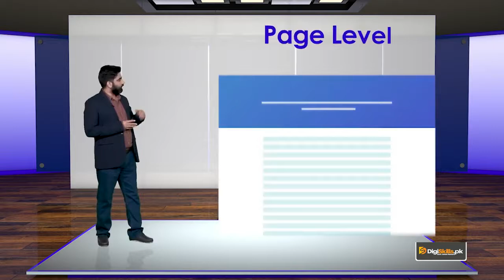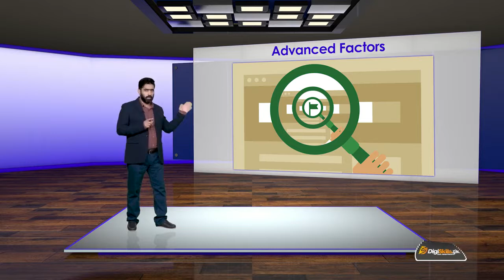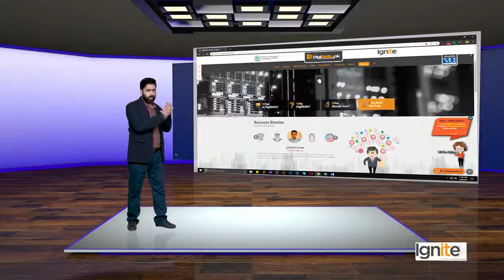On page Optimization in SEO | What's Included in On page Optimization